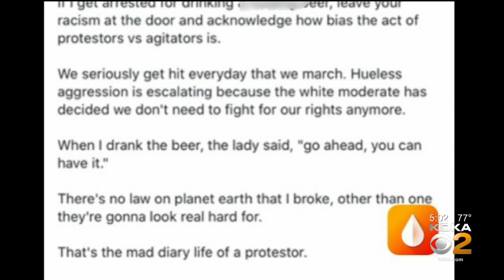Pittsburgh Police Reviewing Viral Video Showing Clash Between Protesters And Restaurant Patrons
Here's how a local TV station chose to report on these THUGS.